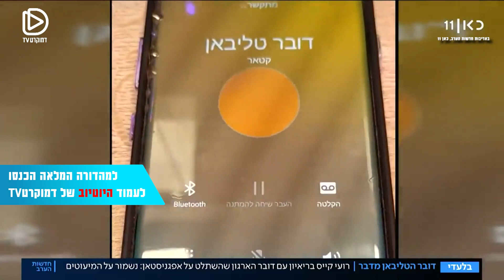המצב באפגניסטן והריאיון המיוחד עם דובר הטאליבן | רועי קייס ופרופ' עוזי רבי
המצב באפגניסטן ממשיך להיות בכותרות ולעורר שיח על מה העתיד של המדינה וכיצד זה משפיע על העולם כולו.
פרופ' עוזי רבי והכתב רועי קייס התארחו במהדורה המרכזית בהובלת לוסי אהריש ודיברו על המצב, השלכותיו והכתבה של רועי קייס עם דובר הטאליבן.

שודר בתאריך ה-24.8.21